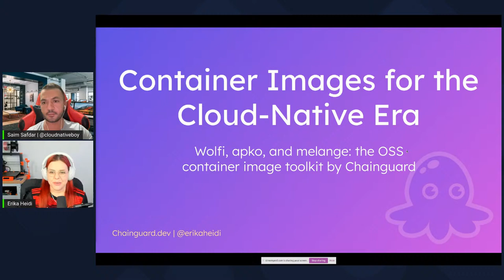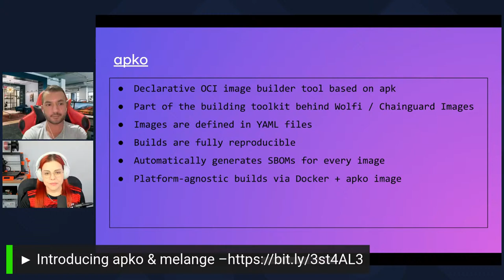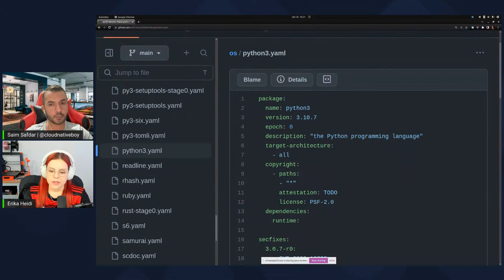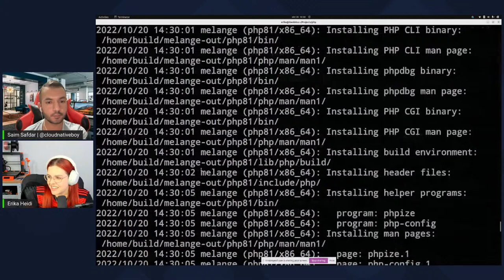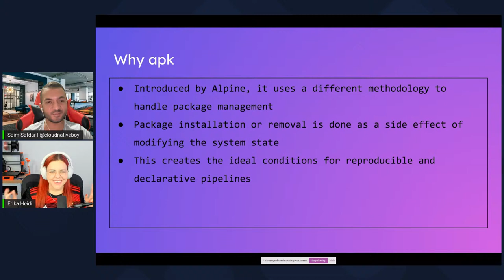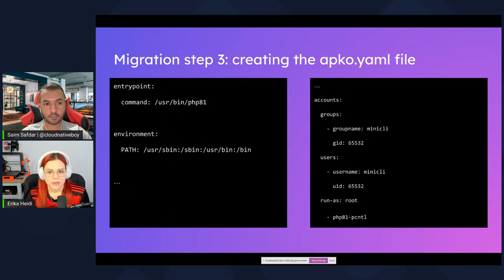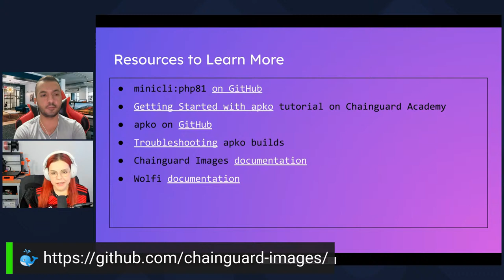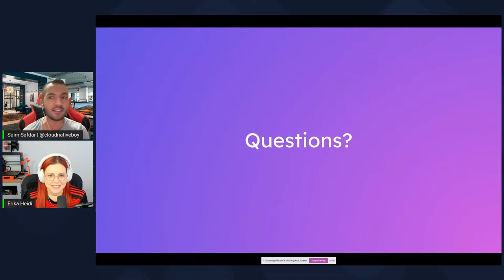Container Images for the Cloud Native Era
As the container ecosystem matures, there is an increased need for new standards and runtime environments that take into consideration security and provenance concerns, driving the next generation of tools and recommended practices to build container images.

Let's discuss the latest developments in distroless images and the open-source container toolkit developed by Chainguard to build Wolfi, the first Linux un-distro created specifically for the Cloud Native Era.

▬▬▬▬▬▬ ⭐️ Project Sigstore ⭐️ ▬▬▬▬ ▬▬▬ ▬▬▬▬▬
Making sure your software’s what it claims to be.

▬▬▬▬▬▬ 💼 About the Chainguard 💼 ▬▬▬▬ ▬▬▬ ▬▬▬▬▬
The first developer platform built for software supply chain security